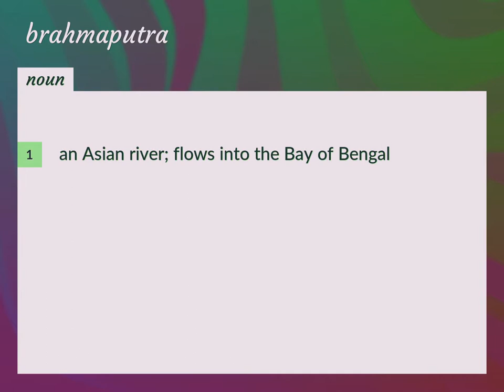Brahmaputra | meaning of Brahmaputra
What is BRAHMAPUTRA meaning?